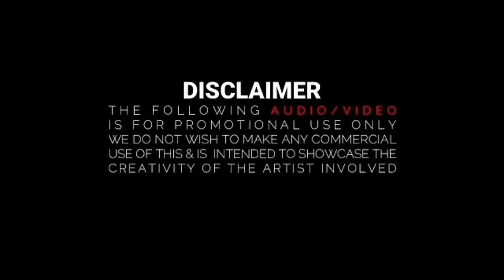THE UNTOLD LOVE STORY / ORIGINAL BGM / MOLLYWOOD LOVE MASHUP / MIDHUN MUSIQZ / EAGLE SQUAD MEDIA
THIS IS A ORIGINAL BGM BY MIDHUN MUSIQZ.

VISUAL EDIT : EAGLE SQUAD MEDIA

QUARANTINE SPECIAL

MOLLYWOOD ICONIC LOVE SCENES